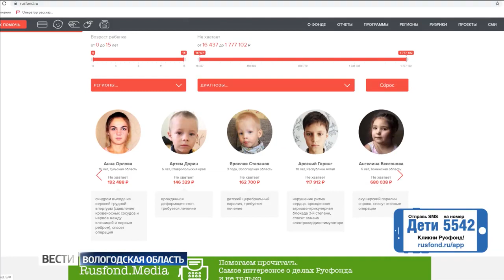Ярослав Степанов, детский церебральный паралич, требуется лечение